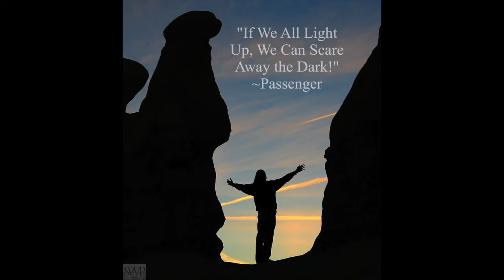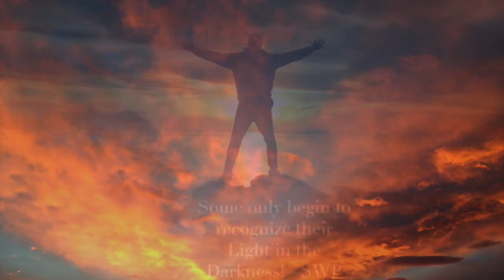Wolf Flute (Yin Yang)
My Music is an audio visual experience. I try to use the art of my photography paired with my music in different ways to help others experience a deeper connection the Creation which surrounds them. I discovered my musical connection late in life and most of my recordings are not rehearsed but rather played in the moment as this was. Sometimes with pairing of photography, and sometimes not. I hope you enjoy the experience as much as I enjoyed making it.

This song in particular was played in flow, I laid the drum track first then let two flute tracks combine together for the melody.  Both played on the same flute, my F# Double Wolf Flute from High Spirit Flutes.  It had the sound of the wolf coming into it as I played and that is where the name came from.  It then evolved into Yin Yang, Light, Dark, metaphor using Nature as the illustrator of the message.  Made in the Energy of Love without Judgement.